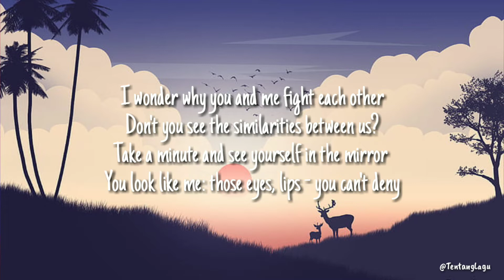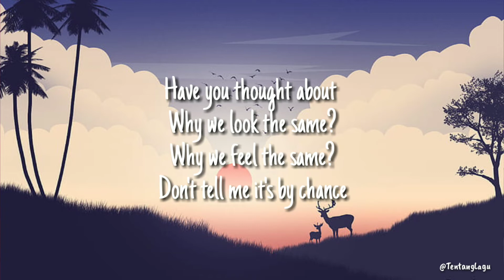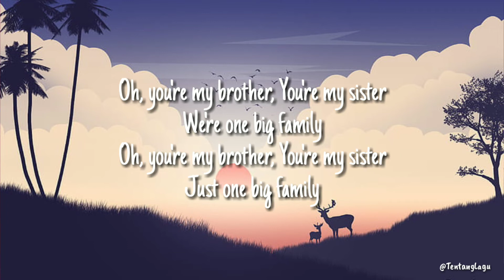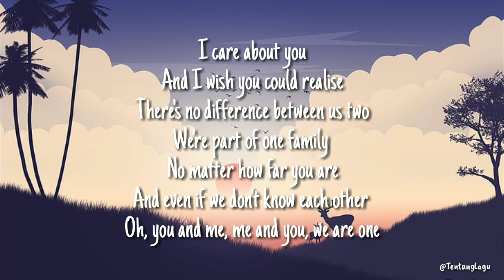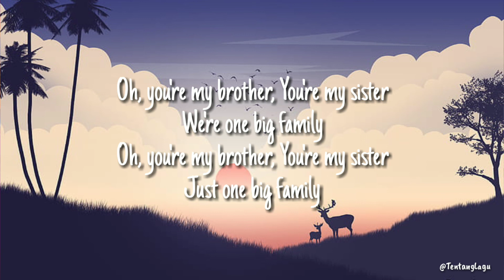Lirik Lagu One Big Family - Maher Zain (Gen Halilintar Cover)